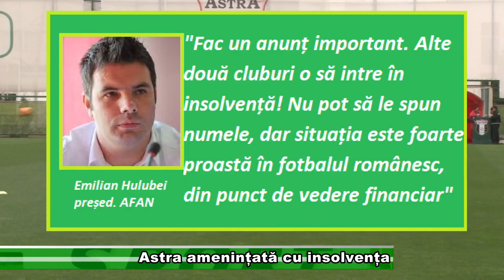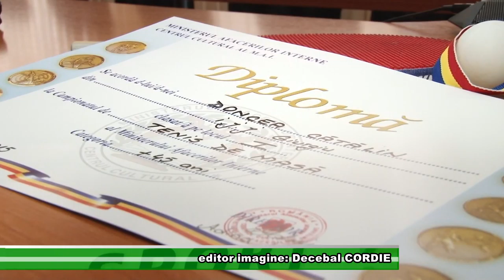SPORT 26 03